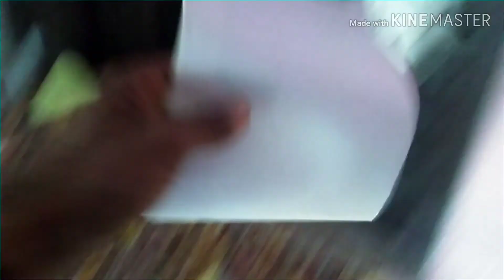Important fighter betta fish breeding.